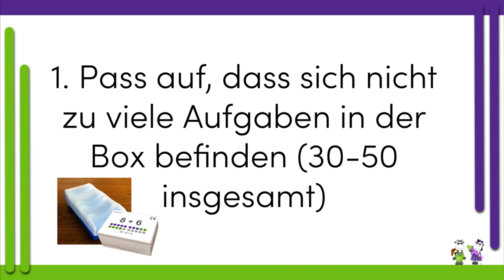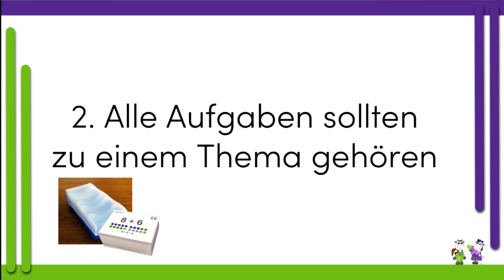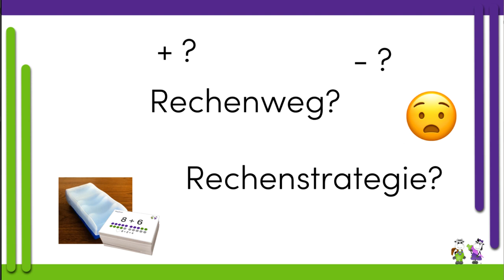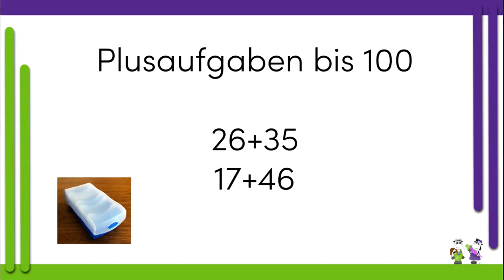Kopfrechnen lernen - aber richtig 📌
DAS LEICHTER LERNEN BUCH
💚 Willst du wissen, wie deinem Kind das Lernen leichter fällt? 💚
Dann sichere dir hier meinen Elternratgeber. In diesem habe ich für dich die 9 häufigsten Fragen von Eltern mit einem Kind in der Grundschule beantwortet.

DER LEICHTER LERNEN ZAUBERTRANK
💜 Wollen wir uns einmal live treffen und du stellst mir deine Fragen? 💜
Dann komm in mein Webinar und erfahre vom magischen Zaubertrank 🧪, der dein Kind zu dem Schulerfolg führt, der in deinem Kind steckt.

DIE LEICHTER LERNEN LERNPLATTFORM
💚 Braucht dein Kind effektives Lernmaterial (und keine Arbeitsblätter) für schnelle Lernerfolge im Lesen, Schreiben und/oder Rechnen? 💚
Diese bekommst du auf meiner Lernplattform dem Virtuellen Klassenzimmer 🖥️. Das ist die Schritt für Schritt Anleitung und der rote Faden für das erfolgreiche Lernen deines Kindes.

DAS LEICHTER LERNEN MENTORING
💜 Darf ich dich und dein Kind beim Lernen begleiten? 💜
In meinem Mentoring gehen wir gemeinsam den Weg.
Das Ziel: Dein Kind …
🍀… hat Spaß am Lernen,
🍀… macht großartige Lernfortschritte,
🍀... geht konzentriert an die Hausaufgaben,
🍀… lernt motiviert und selbständig

Das Komplettpaket für den schulischen Lernerfolg deines Kindes 👧🏼.

♥️ Dein Podcast zum YouTube-Kanal für die Ohren ♥️

Liebe Grüße
von der Grundschullehrerin, Autorin, Bildungsaktivistin und Mutter

💜 Diana Wegel (alias die Mary Poppins ☂️ des Lernens)